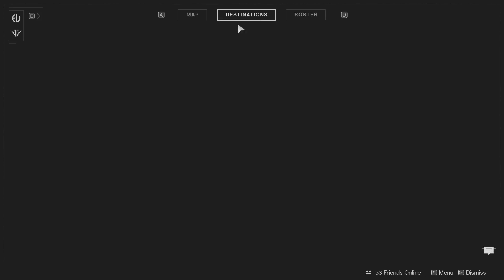[101] World Without Light (Let's Play Destiny 2 [PC] w/ GaLm) - Black Armory release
🎮 Destiny 2 🎮
You can find out more info and buy it for PC, Xbox One, or PS4 here: